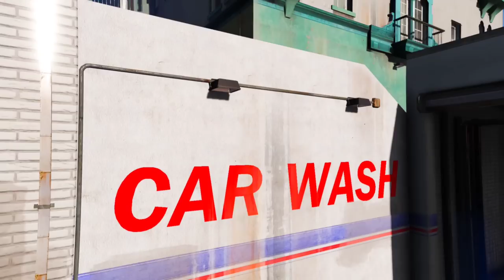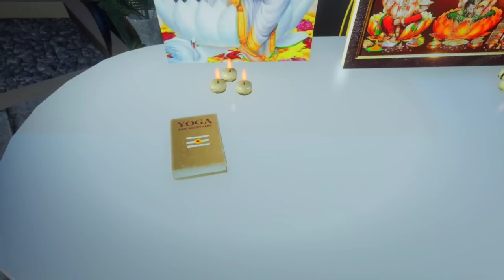GTA 5 - Ayudha Poojai FRANKLIN Home Decorations | Shinchan Funny | Lovely Gaming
GTA 5 - Aayudha Poojai FRANKLIN Home Decorations | Shinchan Funny | Lovely Gaming

Hi nanbargale , in this video , Playing Aayudha Poojai in gta 5 . Gta 5 mod . So , watch the video till the end and Enjoy it . Thank you .
(Shinchan, Franklin,chop )